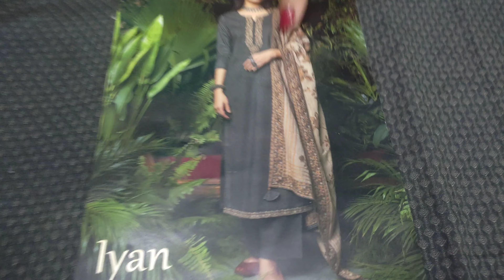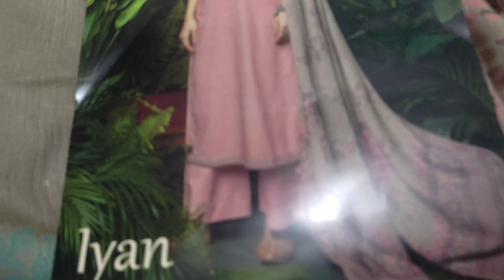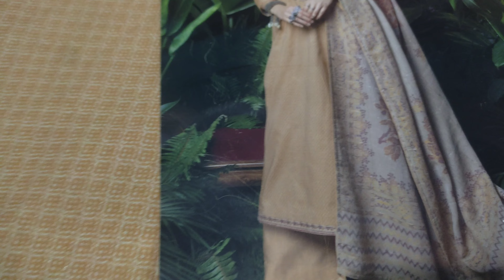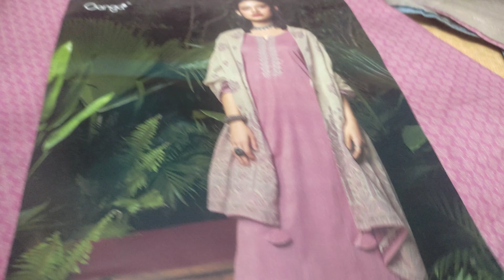GANGA BRAND || COTTON SUITS ||LATEST COLLECTION || ALLOVER INDIA SHIPPING || 7988264565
Today we are presenting you all with GANGA BRAND || COTTON SUITS  ||LATEST COLLECTION || ALLOVER INDIA SHIPPING  || 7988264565
Address : PARIDHAN BOUTIQUE🌸
PREMNAGAR🌸
ROHTAK🌸
M.No.7988264565🌸